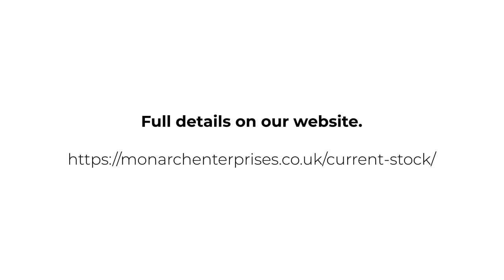2019 Porsche Macan S | Monarch Enterprises